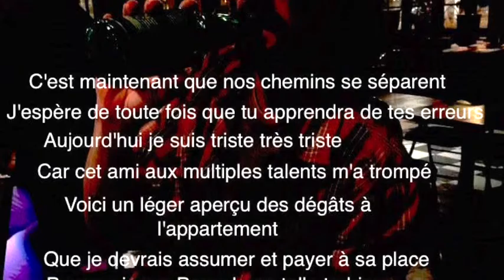Trahison de Pascal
Salutations Mes dames et Messieurs

La nouvelle d'aujourd'hui.

Pour faire suite a mon éditoriale sur l'immobilier.
Donc je suis directement touchée financièrement et moralement.
Et croyez-moi ce n'est pas facile et ça va me coûter très cher.

Voici le cours des événements qui m'ont amenés moi et mes associées dans une galère désastreuse.
J'étais client chez Cantin & fils.
Pendant plusieurs années, J'ai développer des liens d'amitiés avec la plupart des employées.
Et un en particulier coloristes en peinture avec de nombreux talent artistique.
Comme je suis passionnée de musique et de chanson le lien d'amitié étaient beaucoup Plus solides.

Un bon jour une crise s'est déclarée.
Un promoteur immobiliers a acheter la quincaillerie.
Et un immeuble située à l'arrière de la quincaillerie.
Ou si trouvait vingt-quatre locataires.

C'est immeuble devait être transformé en condo et les locataires devait partir.
Et Pascal Tremblay qui demeurait dans un des appartement Étais cent ressource.
Alors j'ai décidée de lui louer un appartement dans un des immeubles dont je suis actionnaire et gestionnaire et aussi je dois y assumer plusieurs responsabilité.

Sans en parler à mes associés qui m'accompagnes dans cette aventure immobilière.
Tout allait bien beaucoup de plaisir en perspective.
Alors je suis parti pour travailler sur un projet à l'extérieur de Québec et la plupart d'entre vous sont au courant.

Pendant mon absence prolongée.
Cet ami don je croyais fidel et avec le quelle j'ai eu tellement de bon moment agréables.
Il a abusé de ma confiance à mon insu.
La petite appartement s'est transformée en cellule de prison.
Tel un détenu il a écrit sur les murs en gros crayon indélébiles noire.
Aucun mur de l'appartement na été épargnée.
a un tel point que mes associés pense à refaire tous le placoplâtres de cet appartement.
Le plancher a subit malheureusement le même sort.
Il y a une signalisation de cœurs dessiné au gros crayon indélébile noire.
Cette signalisation routière commencent.
À partir du hall d'entrée jusqu'au fauteuil de Pascal Tremblay.
Indiquant le chemin pour se rendre jusqu'au fauteuil du dictateur.
comme on n'en retrouve dans les pays sous-développé.

C'est pour indiquer le passage a sa copine pour quelle puisse le retrouver Plus facilement dans l’appartement.
Plusieurs mois de loyers impayés et plusieurs événement de toutes natures.
Et ça serait trop long de tous les énumérés.

Je devrais nettoyer et payer toutes les réparations.
Mes associées sont très dures à mon égard.
Il me couvre de reproches et je dois assumer.
Pascal en profite et continue de m'engloutir dans cette déchéance et son irresponsabilité.
Merci Pascal très beaux cadeaux.
J'espère que tu es satisfait.
Ma confiance et ma crédibilité sont lourdement entachée.

J'ai voulu aider un ami et un être humain.
Et voilà ce que ça donne.

Ne soyez pas surpris si a l'avenir j'ai un peu moins de compassion pour autrui.
Quelqu'un que j'estimait ma carrément déçus.
Vous ne savez pas jusqu'à quel point.
Mesdames et Messieurs je vais passer au travers de cet événement comme d'habitude.

Mais ce pendant avant de louer ou de sous-louer un appartement à Pascal Tremblay réfléchissez sérieusement.
Et rappelez-vous que paulo Il y a laisser presque ça chemise et son honneur.

Je vous souhaite une bonne fin de journée avec une lourde déception au cœur.
En ayant une lourde sensation inconfortables et désagréable de pénétration anale.
Dans le sens figuré évidemment.
Propriétaires vous êtes Aujourd'hui prévenue.
Il n'en tient qu'à vous d'être prudents pour l'avenir.

De la part de paulo